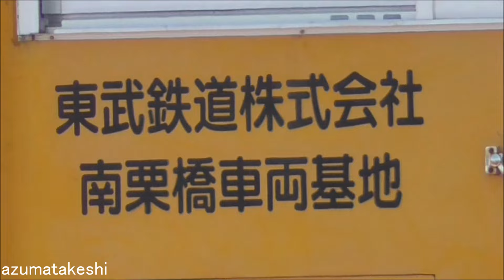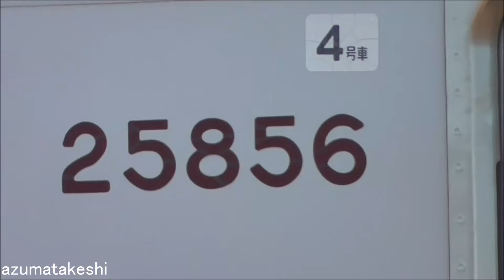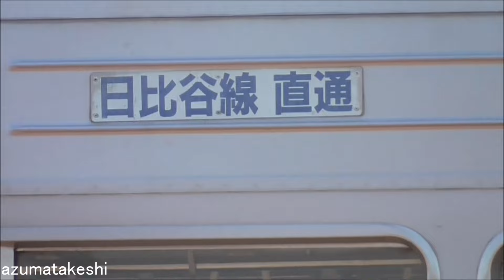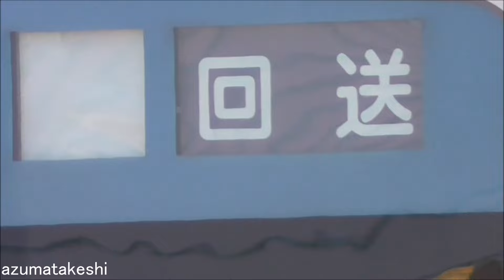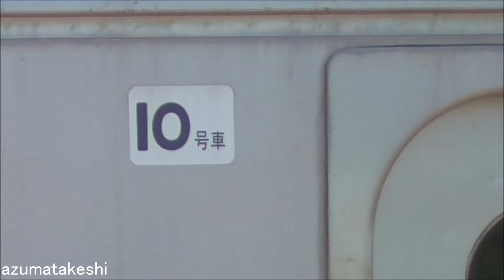【東武8000系 8565F 解体完了！2か月間 廃車回送無し 渡瀬北(北館林)】東武9000系 9101F 先頭車2両、東武20000系列 モハ25856-モハ26804 アルピコ交通 譲渡車の様子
2024年05月18日

2024年02月19日 渡瀬北(北館林)へ廃車回送された、東武亀戸・大師線 ワンマン8000系 8565F（前回検査2021年05月→検切れ2025年05月）
2024年03月30日～2024年05月11日まで、8565Fの解体状況に、全く変化がありませんでした。
そして、ようやく今週、8565Fの解体が完了しました。

渡瀬北(北館林)では、8568Fが2024年03月08日に廃車回送されて以来、2か月以上廃車回送が無い状態が続いています。
8565Fの解体が終わりましたので、次の廃車回送がいつあってもおかしくない状況です。

東武鉄道は、この2年間で新車は N100系 スペーシアＸ 6両×4編成＝24両のみ。
一方、野岩車、会津車を除く廃車は132両で、総車両数を108両削減しました。
従来、新車を投入した分だけ、廃車を進めていましたが、だいぶ合理化を進めた形になります。
2024年度は、野田線に新車が導入される予定ですが、それまでの間は、ワンマン10030系の投入で、廃車になる車両と、東京メトロ8000系から廃車が出ると思いますので、その解体を進めていく感じと考えています。

一方、2024年04月27日、渡瀬北(北館林)へ確認に行ったところ、東武9000系 9101F 先頭車2両と、東武20000系、20050系 モハ25856-モハ26804 アルピコ交通譲渡用の留置位置が変更になっていました。
本日、前回留置位置変更した場所から、動きはありませんでした。

東武ワンマン8000系 2両の中で、自動放送は付いているものの、車内ＬＥＤ案内表示器がなく、バリアフリー対応していない編成は、8561F、8562F、8565F、8568F（緑色）、8575F（黄色）です。
このうち2023年度、8561F、8562F、8565F、8568F（緑色）の4編成が廃車になりました。

　①解体場　　なし
　②解体線　　なし
　③留置線①　なし
　④留置線②　なし

◆アルピコ交通 譲渡用保管車両、9101F 先頭車 2両
　留置線①　クハ9001-クハ9101　モハ25856-モハ26804

◆アルピコ交通譲渡車両
　①20101F（モハ20101(元モハ25853)-クハ20102(元モハ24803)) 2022年03月25日運行開始
　②20103F（モハ20103(元モハ25854)-クハ20104(元モハ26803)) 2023年03月18日運行開始
　③20105F（モハ20105(元モハ25855)-クハ20106(元モハ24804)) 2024年03月16日運行開始
　④20107F（モハ20107(元モハ25856)-クハ20108(元モハ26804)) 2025年03月**日運行開始？

◆東武鉄道 VVVF化率（2024年05月18日現在）
　東武鉄道 VVVF化率 60.2%（ＳＬ、ＤＬ関係除く）
　全1,779両中、VVVF車1,071両、非VVVF車708両

◆東武鉄道 非VVVF車両
　200系　　36両
　6050系　　6両
　634型　　 4両
　8000系　184両
　9000系　 70両
　10000系　96両
　10030系 312両
　合計　　708両

　11253F 2023年07月 2022年03月12日～ 休車（検切れ)
　11255F 2024年01月 2024年01月26日～ 休車（検切れ）
　8506F　2024年04月 2024年05月01日～ 休車（検切れ）

　6174F　2021年11月 2021年07月31日～ 休車（検切れ デジタル無線工事 未施工）
　6176F　2023年03月 2022年03月12日～ 休車（検切れ デジタル無線工事 未施工）
　6179F　2024年01月 2022年03月12日～ 休車（検切れ デジタル無線工事 未施工 リバイバルカラー）
　21411F 2022年06月 2022年01月21日～ 休車（検切れ 車外カメラ復活）

　9151F　2025年03月 2023年11月20日～ 離脱
　31*01F 2025年04月 2023年12月03日～ 離脱
　9106F　2027年12月 2024年01月16日～ 離脱

　編成　 廃車
　104F　 2022年03月18日
　6151F　2022年03月30日
　61101F 2022年03月30日（野岩車）
　61201F 2022年03月30日（会津車）
　11460F 2022年04月15日
　8563F　2022年05月13日
　8564F　2022年05月13日
　251F 　2022年06月07日
　351F　 2022年06月16日
　353F　 2022年07月07日
　6152F　2022年08月01日
　6157F　2022年08月01日
　6172F　2022年08月01日
　202F　 2022年09月29日
　11004F 2022年12月08日
　6162F　2023年01月06日
　6173F　2023年01月06日
　105F 　2023年02月02日
　8570F　2023年02月27日
　11668F 2023年02月27日
　11606F 2023年03月07日
　11666F 2023年03月14日
　11609F 2023年06月30日
　9101F　2023年10月17日
　8150F　2023年11月07日
　11456F 2023年11月22日
　11457F 2023年11月22日
　11452F 2023年12月12日
　11461F 2023年12月21日
　11480F 2023年12月21日
　8561F　2024年01月11日
　8562F　2024年02月19日
　8565F　2024年02月19日
　8568F　2024年03月08日